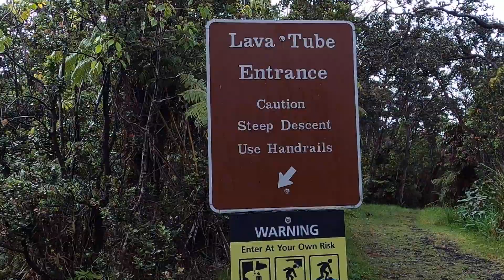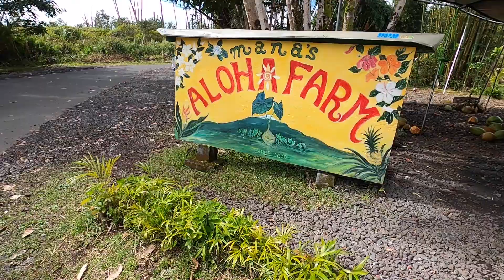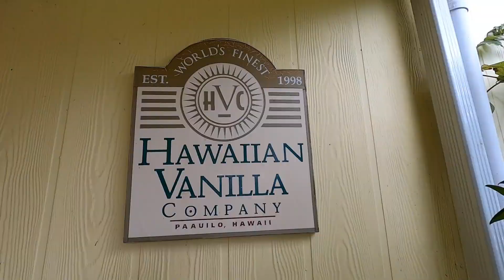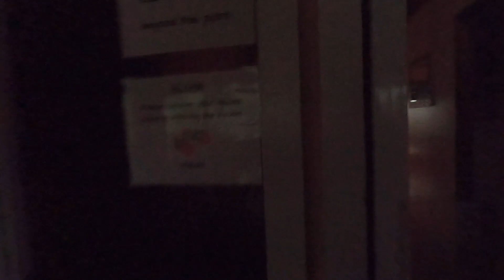Hawaii Girls Trip Vlog: Manta Rays, Turtles, Downpours, and Rainbows!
7 days around the Big Island

Shoutout to Rooster Farms Coffee, Hawaiian Vanilla Company, Hang Loose Boat Tours, and Mauna Kea Summit and Stars who have the best tours and the best people on the island!!